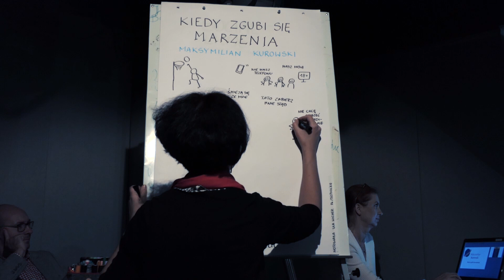Kiedy zgubi się marzenia | Maksymilian Kurowski | TEDxKids@AcademyInternational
Maksymilian ma 14 lat. Opowiada o hejcie i marzeniach, a marzy o tym, aby na świecie nie było wojen i biedy. Chciałby zostać magikiem i cofnąć się w czasie, by zobaczyć na żywo mecz z udziałem Michaela Jordana. Uwielbia pomagać i rozśmieszać innych. Planuje zostać koszykarzem NBA, w czym pomogą mu jego skoczność i siła.
Maksymilian is 14 years old. He talks about will and dreams, and he dreams of a world without wars and poverty. He would like to become a magician and travel back in time to see a live match with Michael Jordan. He loves to help and make others laugh. He plans to become an NBA basketball player, in which his jumping and strength will help him. Maksymilian ma 14 lat. Opowiada o hejcie i marzeniach, a marzy o tym, aby na świecie nie było wojen i biedy. Chciałby zostać magikiem i cofnąć się w czasie, by zobaczyć na żywo mecz z udziałem Michaela Jordana. Uwielbia pomagać i rozśmieszać innych. Planuje zostać koszykarzem NBA, w czym pomogą mu jego skoczność i siła.
Maksymilian is 14 years old. He talks about will and dreams, and he dreams of a world without wars and poverty. He would like to become a magician and travel back in time to see a live match with Michael Jordan. He loves to help and make others laugh. He plans to become an NBA basketball player, in which his jumping and strength will help him. This talk was given at a TEDx event using the TED conference format but independently organized by a local community.